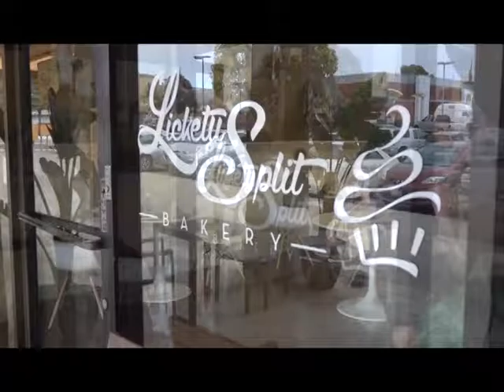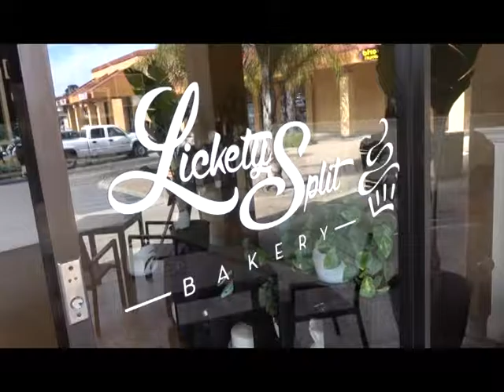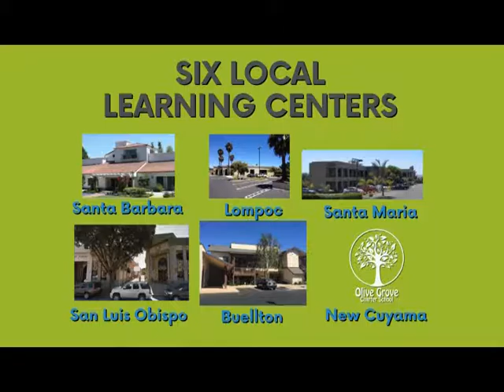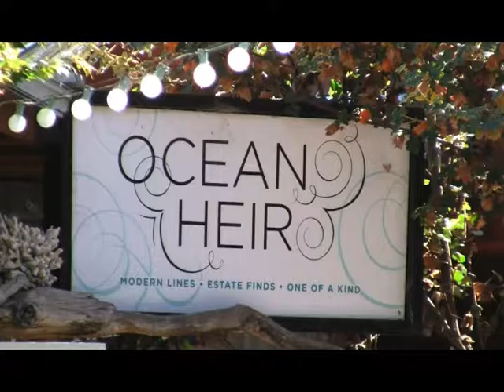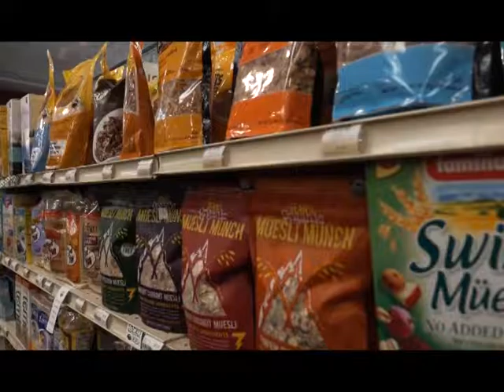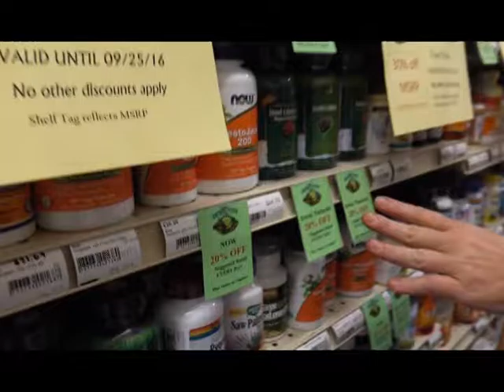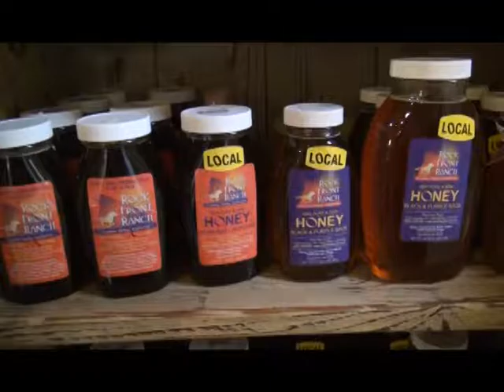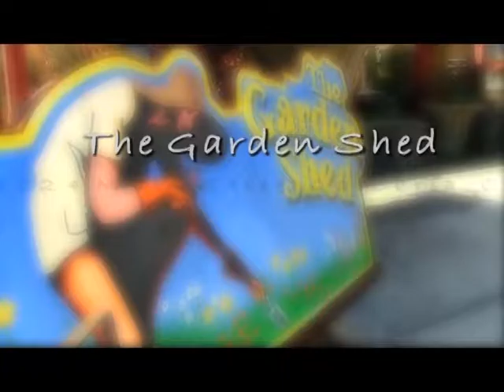LIVE THINK BUY LOCAL - December 2016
Lickety Split, Olive Grove, Ocean Heir, Angels Foster Care, SLO Natural Foods, Windmill Farms, Grover Beach Trading Co., Lopez Lake Marina, North Country Rape Crisis.
Produced by Noble Productions.  Airing on Central Coast Now TV.